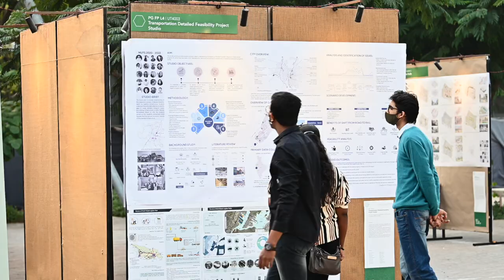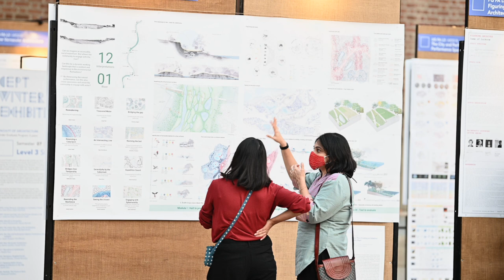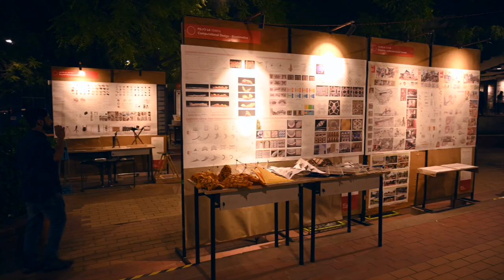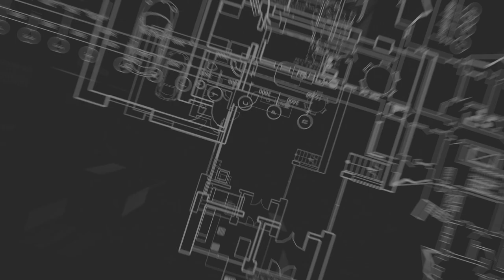CEPT Winter Exhibition 2022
Winter Exhibition 2022 was inaugurated at CEPT on 13 Dec. Reflecting the hybrid nature of learning, the exhibition took place in a hybrid mode, both in-person (on-campus) and online (website). It showcased the work of 1100+ students in over 95 studio units. Like always, the exhibition showcased the diversity and excellence in students' work across varying studios. The inauguration was streamed live through the CEPT YouTube channel and was open to public from 14 to 23 Dec, at the CEPT campus.